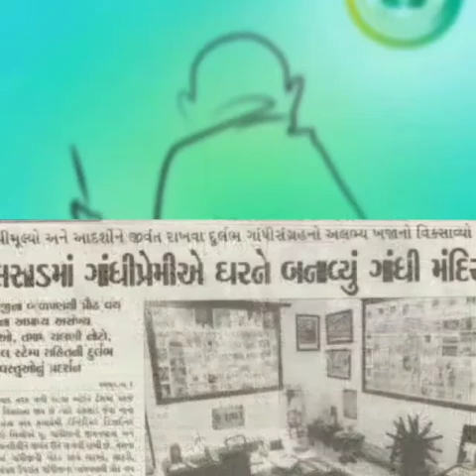Gandhi Jayanti Celebration